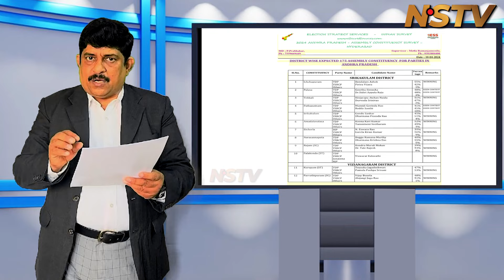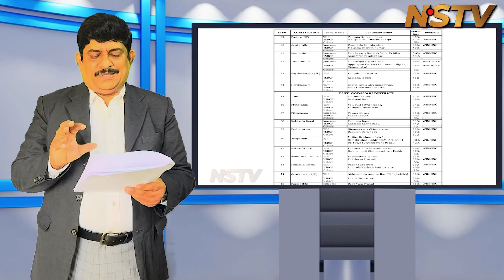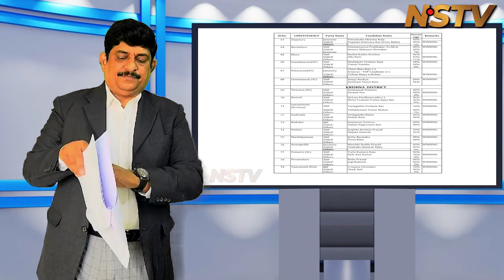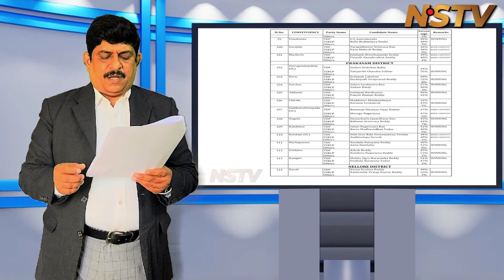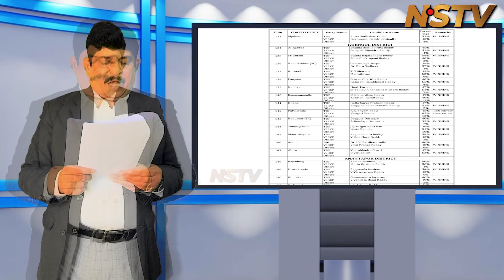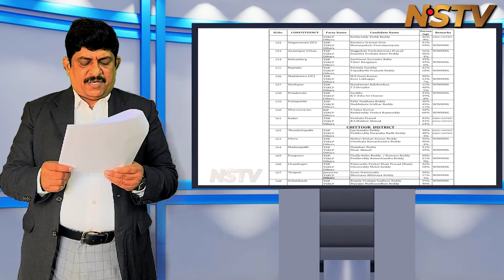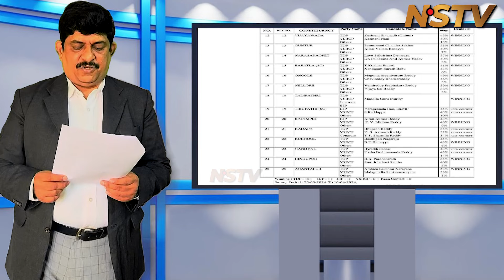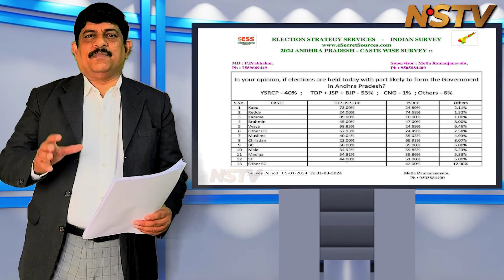చంద్రబాబే సీఎం...? ||ఏపీ లో లేటెస్ట్ సర్వే రిపోర్ట్||nstv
nstv రాత మారేనా..? పదవి దక్కేనా..?
NSTV is a New age 24 Hrs News channel that provides unbiased and comprehensive news and entertainment programs in Both Telugu states and India. Young and Dynamic, enthusiastic team with vast industry experience professionals make NSTV a complete Youtube News Channel.